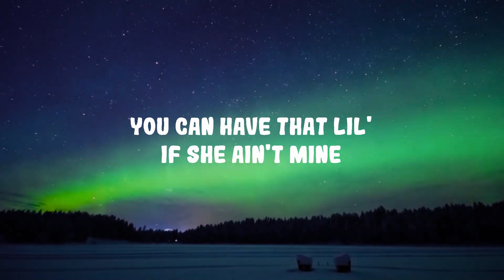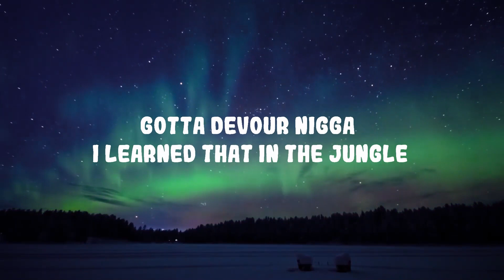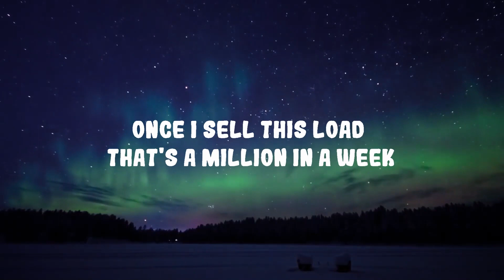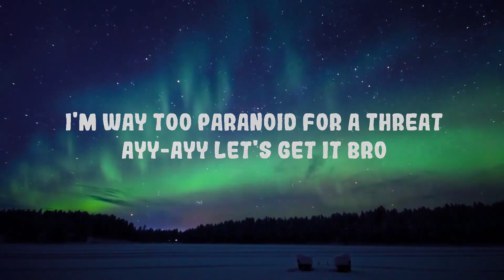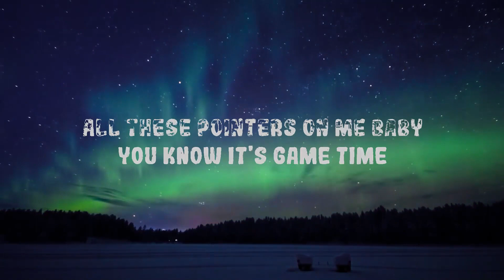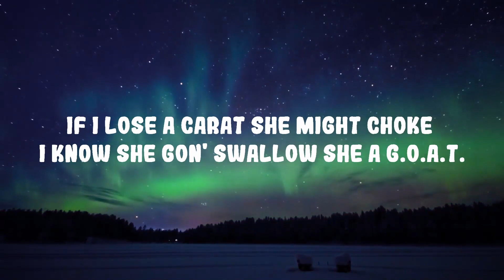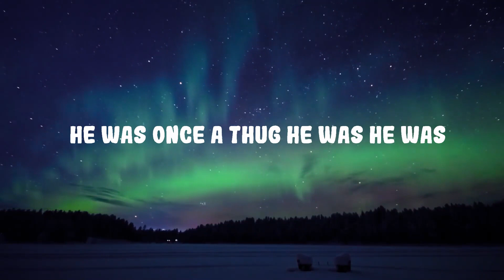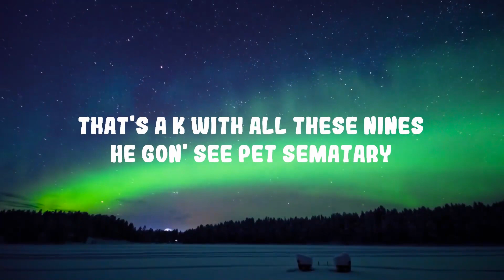Future, Metro Boomin - Like That | Top Best Song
Future, Metro Boomin - Like That

(Lyrics):
[Intro: Future]
Gotta fire my joint up on this bitch
Young Metro, Metro, young Metro, three times
Yeah

Stickin' to the code, all these hoes for the streets
I put it in her nose, it's gon' make her pussy leak
Pussy niggas told, ain't gon' wake up out they sleep
You can't hear that switch, but you can hear them niggas scream
All my hoes do shrooms, nigga, all my hoes do coke
Twenty carat ring, I put my fingers down her throat (Uh, uh, uh)
I know she gon' swallow, she a G.O.A.T. (Uh, uh, uh)
Freeband nigga, bring the racks in
She think 'cause she exotic bitch, she attractive
That's that shit'll get you put up out the section, brrt
You know these hoes hungry, they gon' fuck for a name
I put her on the gang, she get fucked for a chain
Got your girl in this bitch, she twirlin' on the dick
I got syrup in this bitch, turn up in this bitch
And we brought the 'Ercs in this bitch, get murked in this bitch
All these pointers on me, baby, you know it's game time
Bring a friend, bitch, we fucked 'em at the same time
I'm a different nigga, no, we not the same kind
You can have that lil'— if she ain't mine (Yeah)

These niggas talkin' out of they necks
Don't pull no coffin out of your mouth, I'm way too paranoid for a threat
Niggas clickin' up, but cannot be legit, no 40 Water, tell 'em
Ah, yeah, huh, yeah, get up with me
Fuck sneak dissin', first person shooter, I hope they came with three switches
I crash out, like, "Fuck rap," diss Melle Mel if I had to
Got 2TEEZ with me, I'm snatchin' chains and burnin' tattoos, it's up
If he walk around with that stick, it ain't Andre 3K
Motherfuck the big three, nigga, it's just big me
Nigga, bum, what? I'm really like that
And your best work is a light pack
Nigga, Prince outlived Mike Jack'
Nigga, bum, 'fore all your dogs gettin' buried
That's a K with all these nines, he gon' see Pet Sematary
Nigga, bum

[Chorus: Future & Kendrick Lamar]
Young dope dealer, sellin' dope, is you like that? (If you like that, y